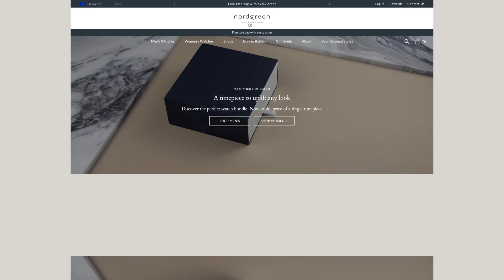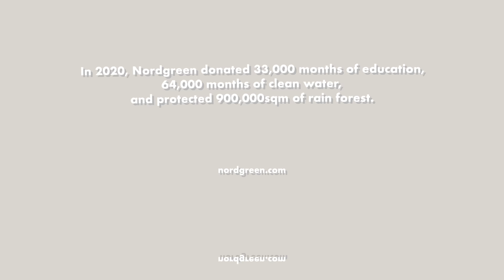11 Spring/Summer Outfits ft. Nordgreen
⌦ SHOPLINKS & TIMESTAMPS
0:00 - intro
accessories
→ watch: nordgreen
→ necklace: ippo.design
→ earrings: ippo.design
→ rings: yesstyle

0:08 - 1. hang out/chill
→ grey top: uniqlo / size xxs (similar)
→ trousers: episode vintage (thrifted)
→ sneakers: air jordan 4 x off-white sail / size 36.5
→ pink nike sweater: episode vintage (thrifted)
→ bag: daily paper

0:43 - 2. food trip
→ pleated pants: episode vintage (thrifted) (similar)
→ sneakers: air jordan 1 twist | size 36.5
→ pink sweater: naning9 (yesstyle) (sorta similar)
→ bag: saint laurent bellechassse

1:07 - 3. sage
→ top: weekday | size xs
→ bag: solebox

1:27 - 4. knitty
→ bag: naning9 (yesstyle)

1:44 - 5. city

2:02 - 6. reworked silk
→ scarf top: episode vintage (thrifted & reworked/diy) (similar)

2:17 - 7. life’s a beach
→ bag: daily paper

2:32 - 8. beaches be like
→ nike reworked top: frankie collective
→ bag: naning9 (yesstyle)

2:42 - 9. after beach

2:53 - 10. sandy
→ tee: daily paper
→ bag: naning9

3:06 - 11. grey day

3:27 - overview
3:46 - nordgreen (sponsor)

⌦ MUSIC CREDITS
→ BENAIAH Destiny's Child - Bug A Boo (Benaiah's Amapiano Remix)

⌦ FAQ
→ my height: 158cm / 5’2
→ editing: final cut pro
→ ethnicity: vietnamese